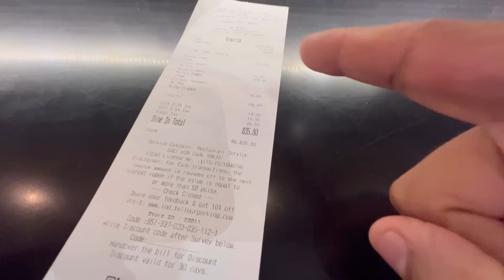आताच्या बायका काहिच कामाच्या नाय 😂 कोको ला दीदी ला नाही देउ देत 🤦‍♂️